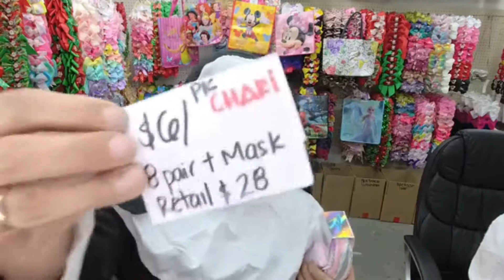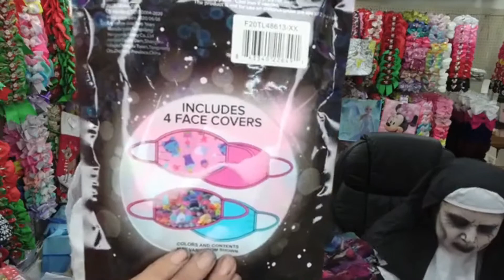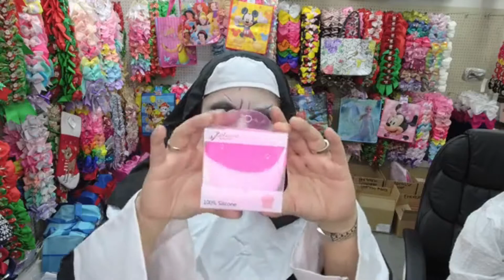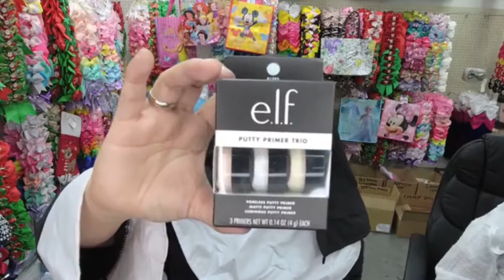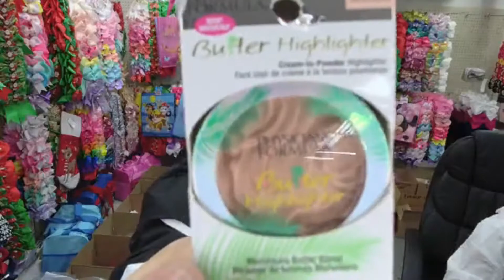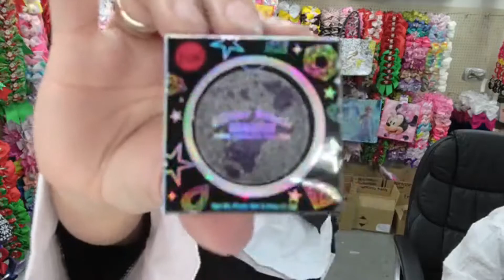Season 2 Episodes 4.3 Wholesale Accessories, La llorona y la Monja Character Join Us @ our live Show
Come and join us at our live sales Monday, Wednesday , Friday at 9:30 am.
Our Live Show are unique, You will laugh you socks off and learn sales techniques, all while growing your business with our amazing deals.